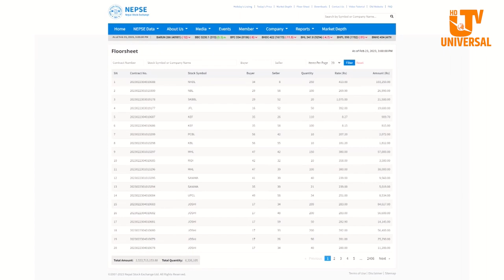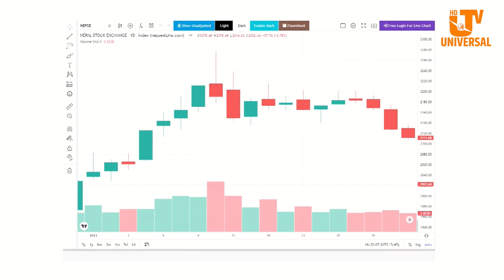बुधवार नेपाल राष्ट्र बैंकले लघुवित्तलाई निर्देशन दिएका कारण बिहीवार ५७.७४ अंकले गिरावट